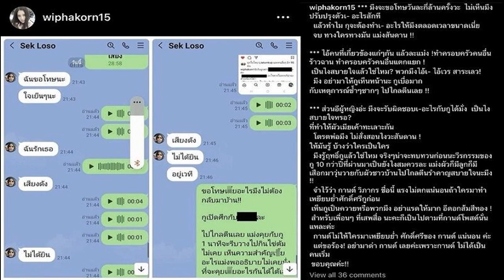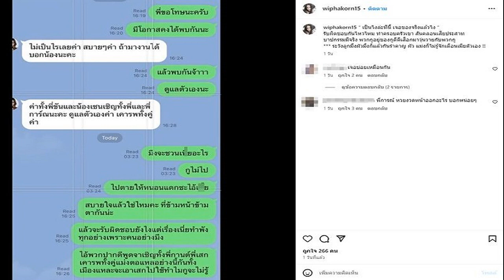แชมป์เก่า จู หลิน ไม่พลาด อัดเพื่อนร่วมชาติลิ่วป้องแชมป์ ไทยแลนด์ โอเพ่น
การแข่งขันเทนนิสหญิงระดับ ดับเบิลยูทีเอ 250 รายการ “ไทยแลนด์ โอเพ่น 2024 พรีเซนเต็ด บาย อีเอ” ชิงเงินรางวัลรวมสูงถึง 267,082 ดอลลาร์สหรัฐ หรือประมาณเกือบ 10 ล้านบาท ที่อารีน่า หัวหิน จ.ประจวบคีรีขันธ์ เมื่อคืนวันที่ 3 กุมภาพันธ์ 2567 ในประเภทหญิงเดี่ยว เป็นการแข่งขันรอบรองชนะเลิศ

คู่ไฮไลท์เป็นการโคจรมาเจอกันของ 2 นักเทนนิสหญิงจากจีนคือ จู หลิน วัย 30 ปี เจ้าของแชมป์ไทยแลนด์​ โอเพ่น ปี 2023 ซึ่งเป็นมืออันดับ 45 ของโลก และมือวางอันดับ 2 ของรายการ ลงสนามดวลกับนักหวดรุ่นน้องอย่าง หวัง หย่าฟ่าน วัย 29 ปีจากจีน มืออันดับ 78 ของโลก
สถิติการเจอกันก่อนหน้านี้ระหว่าง จู หลิน และหวัง หย่าฟ่าน เคยเจอกันมาทั้งหมด 7 กัน ซึ่งเป็นทาง หวัง หย่าฟ่าน คว้าชัยชนะได้ 4 ครั้ง ส่วน จูหลิน เอาชนะได้ 3 ครั้ง โดยครั้งล่าสุดที่เจอกันต้องย้อนกลับไปในรายการ ซูโจว เลดี้ส์ โอเพ่น 2019 ที่ซูโจว ประเทศจีน เมื่อปี 2019 ซึ่งครั้งนั้นเป็น จู หลิน ที่เอาชนะไปได้ 2-0 เซต 6-3 และ 6-3

แมตช์นี้ ในเซตแรกเป็น จู หลิน ที่หวดสโตรกท้ายคอร์ตได้อย่างเหนียวแน่น และหวดทำแต้มได้เฉียบคมเป็นฝ่ายเอาชนะไปได้ 6-3 เข้าสู่เซตสองยังเป็นแชมป์เก่าที่โชว์ฟอร์มหวดโยกท้ายคอร์ตสลับขึ้นหน้าเน็ตทำแต้ม จนสามารถเอาชนะไปได้อีก ปิดแมตช์ได้แบบไม่ยาก 6-2

จู หลิน แชมป์เก่าจากจีน เอาชนะ หวัง หย่าฟ่าน 2 เซตรวดด้วยสกอร์ 6-3 และ 6-2 ผ่านเข้าสู่รอบชิงชนะเลิศได้เป็นครั้งที่ 2 ติดต่อกัน และได้ลุ้นป้องกันแชมป์ไทยแลนด์ โอเพ่น 2024 ซึ่งนับเป็นการเข้าชิงรายการดับเบิลยูทีเอได้เป็นครั้งที่ 3 โดยในรอบชิงชนะเลิศ จู หลิน จะเข้าไปพบกับ ไดอาน่า ชไนเดอร์ นักหวดดาวรุ่งวัย 19 ปี มืออันดับ 108 ของโลกในปัจจุบัน ที่เคยขึ้นไปอยู่อันดับ 60 ของโลก เมื่อเดือนตุลาคม 2023
ส่วนทางด้านของ หวัง หย่าฟ่าน ยุติเส้นทางไปเพียงแค่รอบรองชนะเลิศ แต่ยังได้รับเงินรางวัล 11,610 ดอลลาร์สหรัฐ หรือประมาณ 411,460 บาท และได้รับคะแนนสะสมอันดับโลก 98 คะแนน